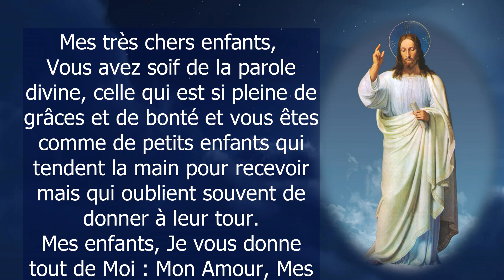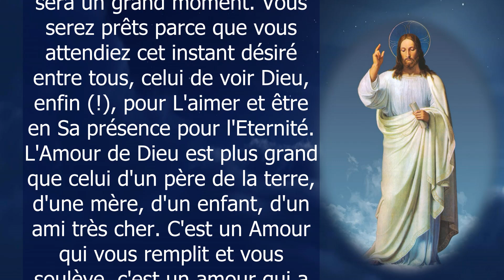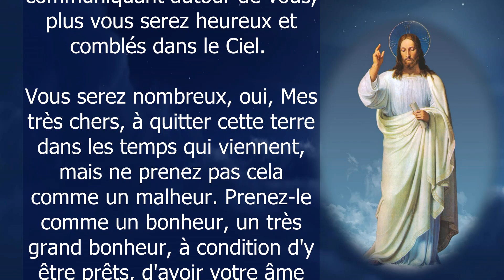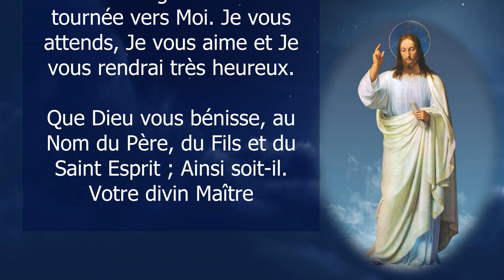Soyez Prêts ✨ Message de Jésus à Sœur Beghe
Message de Jésus Christ à soeur Beghe du 07 octobre 2022. Messages du Ciel 2022.

Merci